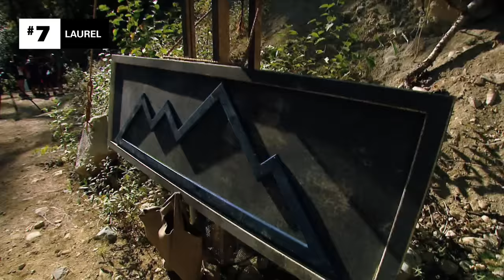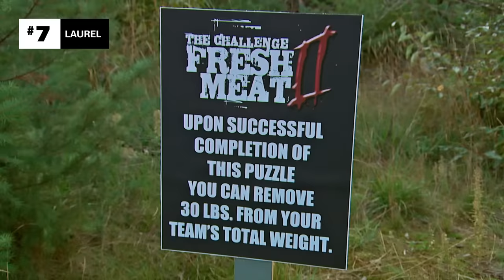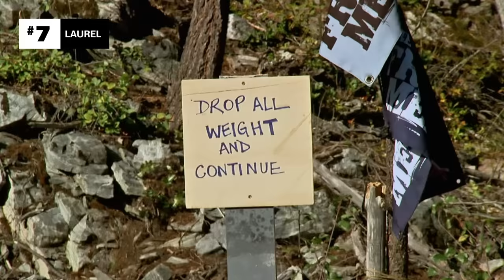The 9 Most Impressive Rookie Seasons | Ranked: The Challenge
While it’s hard to imagine the ‘Challenge’ without veterans like Wes, CT, Laurel, and more, there was, in fact, a time where they were rookies. Unsurprisingly, they were very good, despite being new to the game. Here, relive their first seasons, as well as 6 other incredibly impressive ones.

The Challenge is back, and this time it's all-out war. On The Challenge: War of the Worlds, America's best will be taking on competitors from around the globe. Legendary Challenge Veterans will team up with Rookies from "The Bachelor," "Big Brother" and other reality shows to compete for $1 million in the most grueling, physical and mental challenges ever devised. Who will survive?